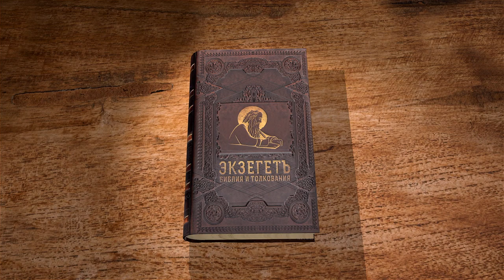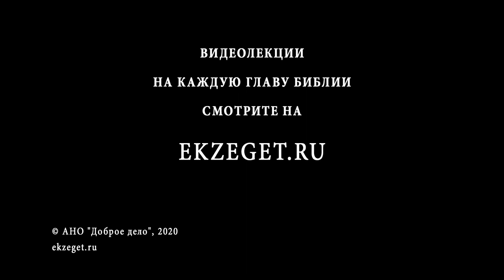Второзаконие. Глава 16. Протоиерей Олег Стеняев. Толкование Ветхого Завета Толкование Библии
16-ая глава посвящена наставлениям о Пасхе и ее совершении.
В каком месяце наступает Пасха?
Как и что вкушать во время Пасхи? Что не должно находиться в доме, во время Пасхи?
Какие события вспоминаются, во время потребления жертвенной пищи?
Говорим о трех главных иудейских праздника, где собираются все евреи мужского пола. Так же рассуждаем о даре, который каждый должен принести Богу и
о заповеди искать правду.